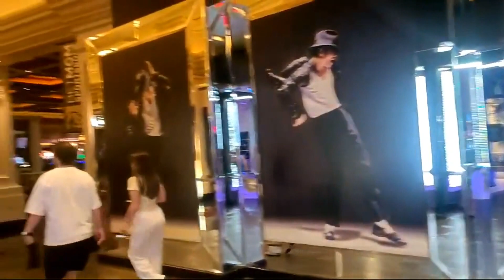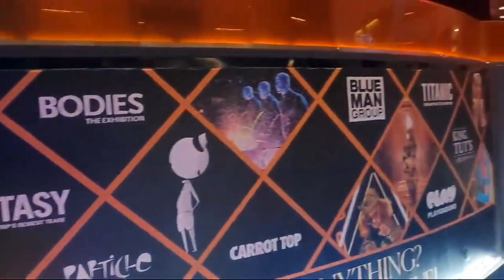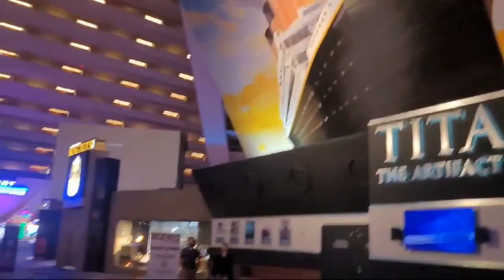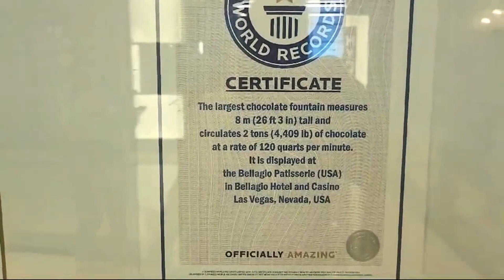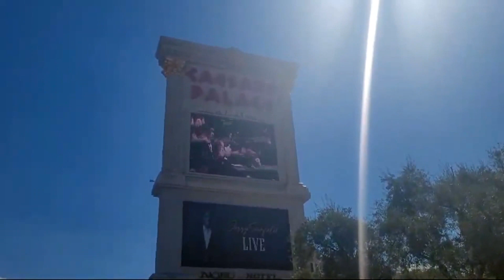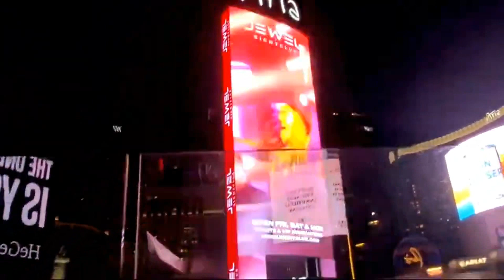Las Vegas VIDEO ,sep- 2024 .Лас Вегас Невада США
.  Лас-Вегас – город-курорт в пустыне Мохаве в Неваде, который славится своей бурной ночной жизнью. Здесь расположено множество круглосуточных казино и других развлекательных заведений. Главная улица города, Лас-Вегас-Стрип, простирается почти на семь километров. На ней находятся тематические отели, музыкальные фонтаны, а также копии египетских пирамид, венецианского Гранд-канала и парижской Эйфелевой башни.     Вечная сказка  которая не кончается